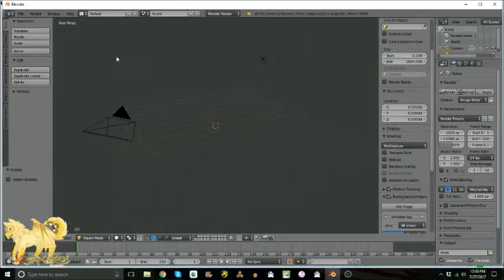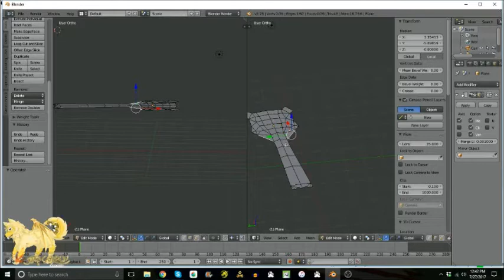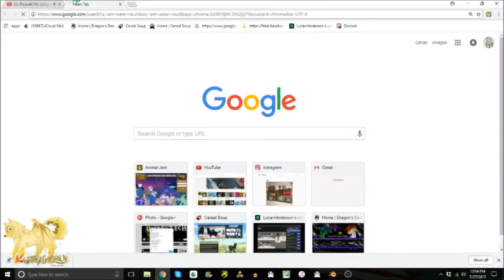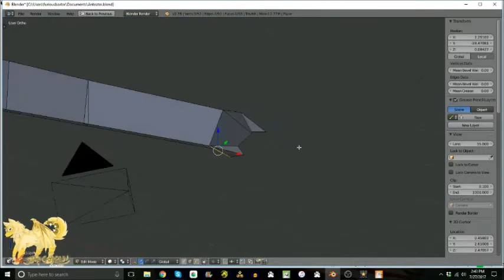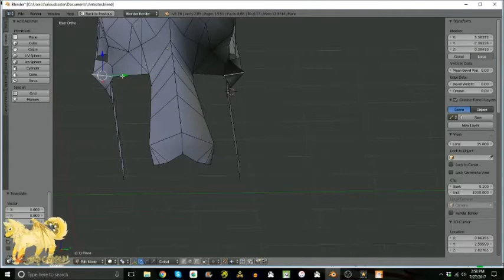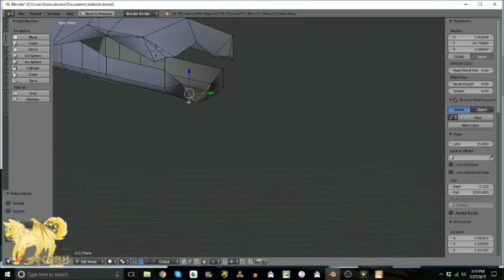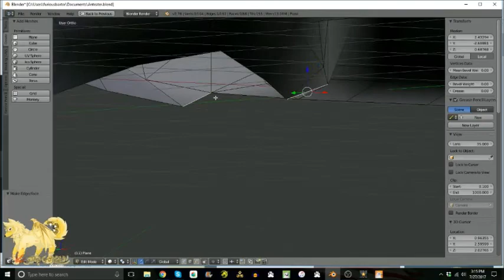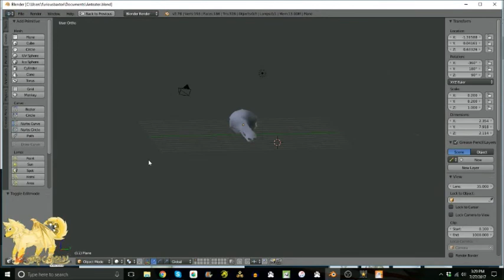Myrmecophaga Skull Speed Modeling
This skull is from the genus name, Myrmecophaga, which are basically anteaters. I used Blender to make this model of the skull for fun.